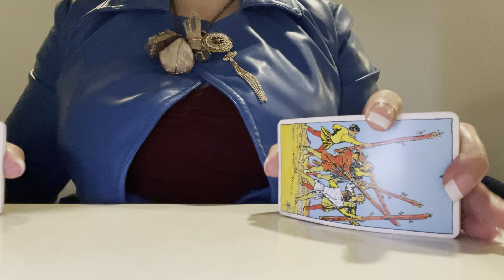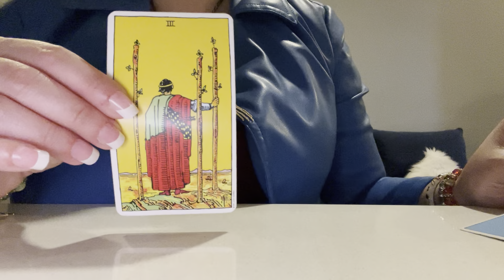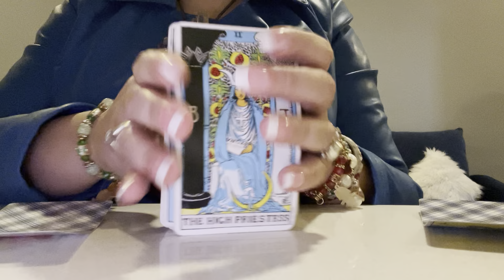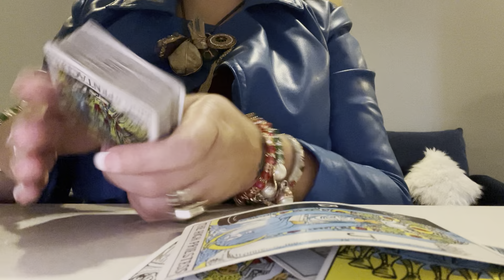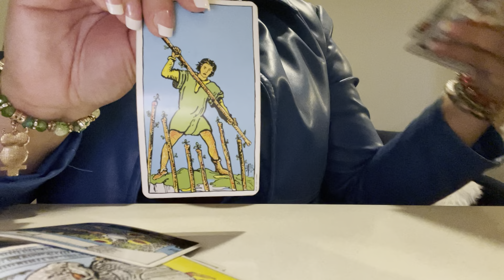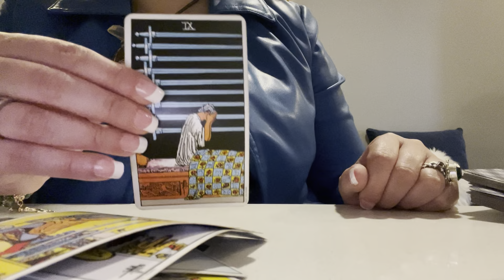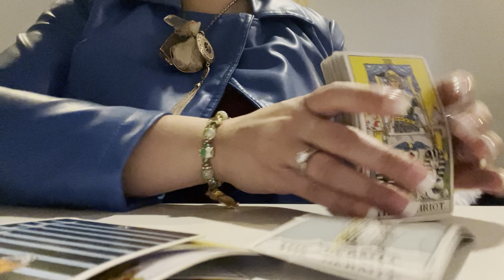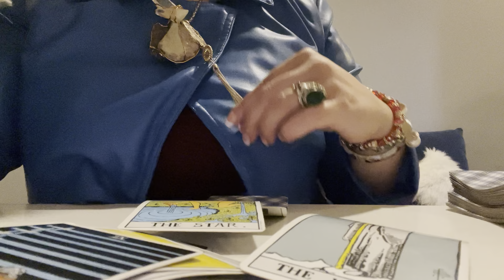🌹SAGITTARIUS♐️ “ HAPPY BIRTHDAY 🎊🎂 SEASON SAGITTARIUS HERE’S WHAT’S GOING ON “